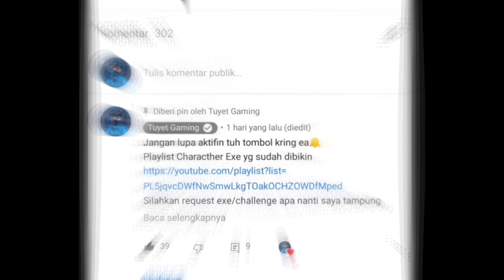FREE FIRE.EXE - Hayato Exe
Akun Utama Free Fire
Id : 10245907
Nick : Jenderal

Akun Free Fire Content
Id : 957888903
Nick : GRiceWaRd

Editing Software : Kinemaster Pro
Recording : default Hp
Tumbnail : Pixellab, Eraser